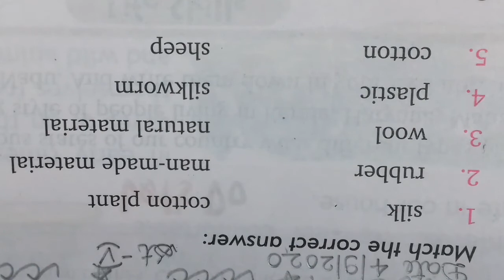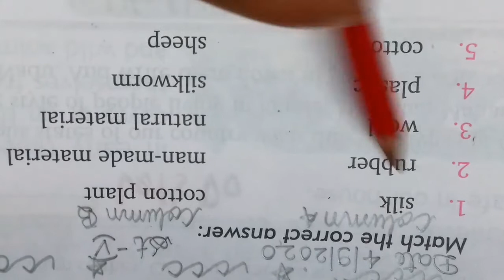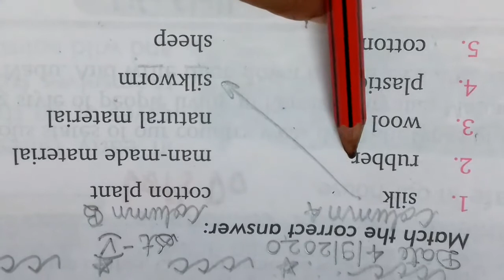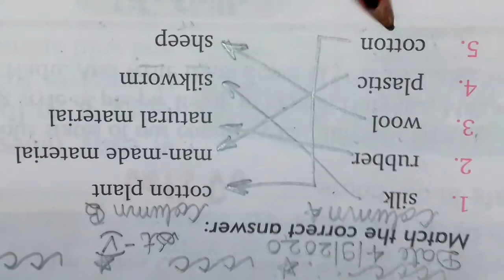Class 2 evs chapter 5 Clothes match the following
Match the following material with their source